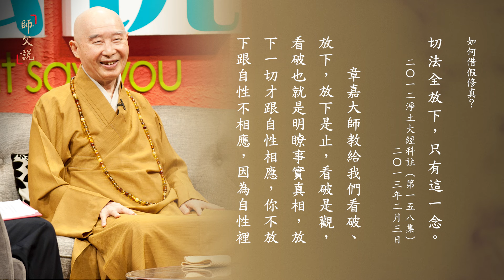淨空老法師｜師父說｜如何借假修真？-第215集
世出世間法統統不要，你心清淨。為什麼出世間法也不要？佛法因緣生，佛法也不是真的，也是假的，借假修真，所以對佛法也沒有留戀。你執著佛法，錯了。佛是叫你破分別、破執著，不是叫你分別、執著換對象。你那個不懂，是換對象。世間不執著，佛法執著；世間不貪愛，佛法貪愛。你的分別、妄想、執著、貪愛，沒斷！那個沒用處的，還是出不了三界。

大家細心在這個地方去體會、去揣摩，要在這個地方用真功夫，這是真用功。形式上那是假的，那是表演給沒有學佛人看的，唱戲唱給別人看，讓別人看這場戲有所覺悟，是這麼一個意思。真正功夫就是改變這個觀念，你在這個世間身心自在！

人家看這些眾生都造業，我們看所有的眾生都是菩薩，都在那裡表演順逆境界，像唱戲一樣，有的唱正面的，有的唱反派的，都在舞台上表演，我們在旁邊看戲，你說這個多自在。表演正派的，好人，表演得好，鼓掌；表演反派的，表演得好，也鼓掌。你的心多開朗，你多自在，你多快樂。

佛法從什麼因緣來的？因為有世間法，所以才有佛法。就好像人因為生病才有藥，人不生病哪來的藥？就沒有藥了。所以它是從世間法相對生出來的，因緣生法。你了解它的性質，它能夠幫助你治病，病怎麼治好？二邊都捨，病就好了。病好了，藥也不要了，捨掉，病才真好；病好，天天吃藥，不又吃出病出來了。
淨土大經解演（第370集） 2011/4/10

佛又舉了個比喻，好像渡船，古時候有，竹筏、木筏，編成這個做渡河用的。他說我說法叫筏喻，那個比喻，你上了岸你就把它丟掉，你不會背在身上。所以，佛法是叫你開悟的一個工具，你不能執著它，執著它開不了悟。執著它是你坐這個地方想渡河，你不肯上岸，你永遠在河裡面。

世尊在《金剛經》上教導我們：「法尚應捨，何況非法？」法是什麼？法是佛法，「捨」就是不可以執著，不可以分別、不可以執著。為什麼？因緣生，不是真的。如果我們對於世出世間一切法都不分別，都不執著，我們就成功了，就入諸佛如來的境界，宇宙人生的真相你就見到了。

自性，怎麼會知道有這個東西？科學對它沒有辦法，哲學也沒有辦法。為什麼？科學、哲學沒有離開意識。我們想去研究它，用第六意識，第六意識是虛妄的，虛妄只能緣到虛妄，緣不到真實。佛怎麼知道有真實？佛說了，你把起心動念、分別執著統統放下，你就見到。為什麼？起心動念、分別執著是妄心，妄心放下，真心就現前，那叫明心見性，明心見性才管用，才能解決問題。
無性無為無我（第1集） 2011/4/10

把執著換掉，世出世間的執著放下，就執著阿彌陀佛。這是阿彌陀佛度眾生的善巧方便，巧妙到極處，你念這個名號就跟他相應。其實名號的意思，全是自性。阿彌陀佛四個字，梵語音譯過來的，要翻成中國的意思，阿翻作無，彌陀翻作量，佛翻作覺，無量覺。無量覺是什麼？自性。人人都有無量覺，人人本來是無量覺，所以《華嚴經》上佛說「一切眾生本來是佛」，一點都不錯。

把我們心裡面不善的念頭放下，善的念頭也放下，把阿彌陀佛裝在心裡，心裡只有一尊阿彌陀佛，除阿彌陀佛之外什麼也沒有。我心即是阿彌陀佛，阿彌陀佛即是我心，才能夠做到一念相應一念佛，念念相應念念佛。這法子好！聽經是為了斷疑生信，目的在此地。我的疑心沒斷，我的信心生不起來。信心有了，但是信心力量不夠，對這個世間還放不下，這就是信心力量不夠。信心力量充足了，世出世間一切法全放下，只有這一念。

章嘉大師教給我們看破、放下，放下是止，看破是觀，看破也就是明瞭事實真相，放下一切才跟自性相應，你不放下跟自性不相應，因為自性裡什麼都沒有。所以念佛要求我們要用清淨心念，夾雜不行，念佛的時候裡面有妄念夾在裡頭，就把你念佛功夫破壞了；不能懷疑、不能夾雜，這叫淨念。怎樣能做到？前面講的，大勢至菩薩說的「都攝六根」。都攝六根就是放下萬緣，世出世間法統統要放下。